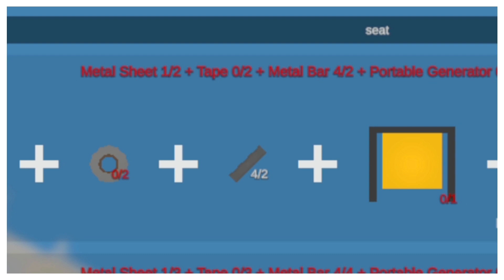¡¡✅🛠CONSTRUYE un VEHÍCULO usando CHATARRA en 5 MINUTOS!! | Unturned (Xbox / Psx / Pc)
Descubre cómo convertir cualquier objeto de metal en un vehículo funcional en Unturned. Si juegas en dificultad Difícil o Hardcore, estos trucos son para ti.

Construye autos de 1, 4 y 6 asientos, un Auto Gyro y una balsa improvisada con objetos simples. Estos vehículos vacíos ofrecen ventajas para desafíos extremos, ya que puedes llevar tu casa contigofacilmente.

Encuentra o crea un Auto Gyro exclusivamente en el mapa de Hawái, perfecto para la gente que le gusta estar en el aire.

La balsa hecha a mano, es ideal para explorar zonas acuáticas. Encuéntrala o constrúyela con materiales básicos.

Si tienes algún truco, consejo o tip con respecto a esta temática te invito a que lo dejes aquí abajo en la caja de comentarios.